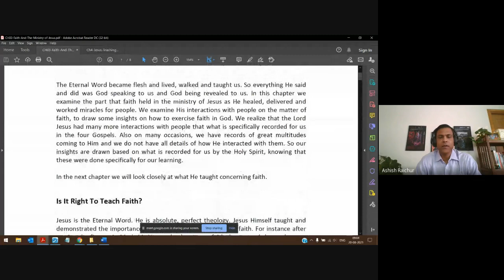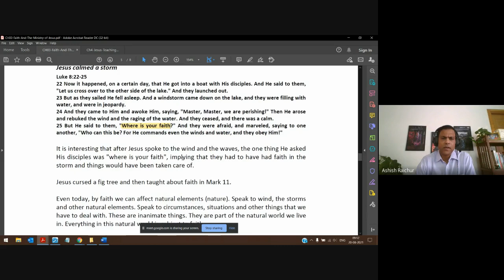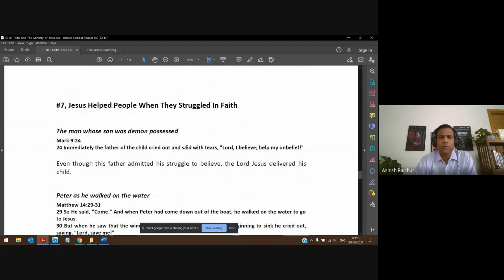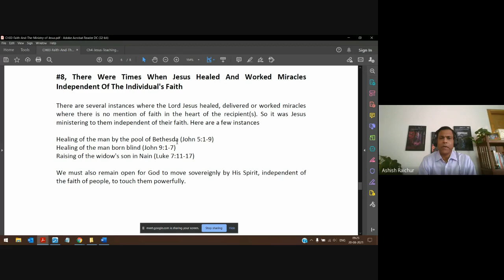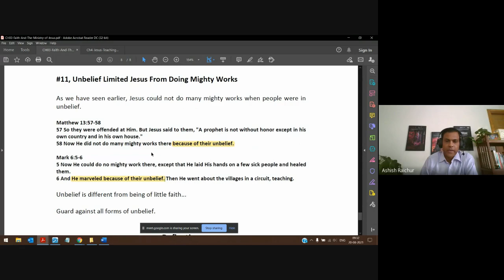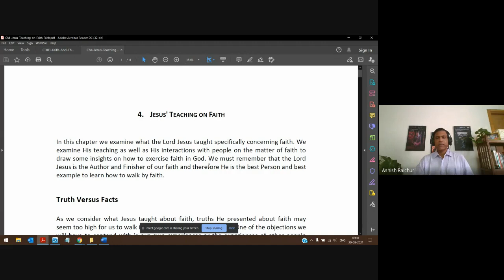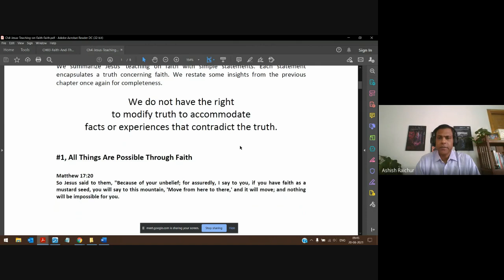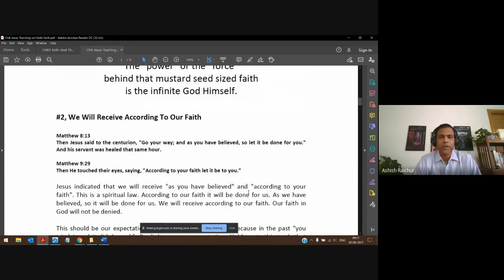Faith | Lecture 05 : BC111-Faith-20210820